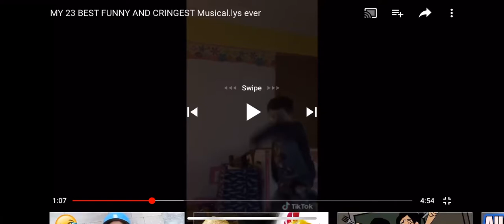Oof oof oof